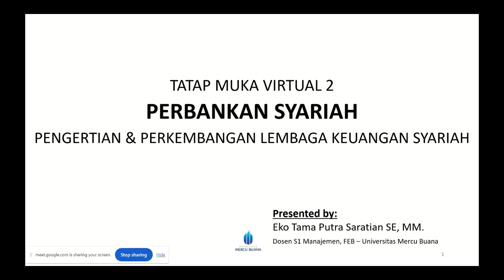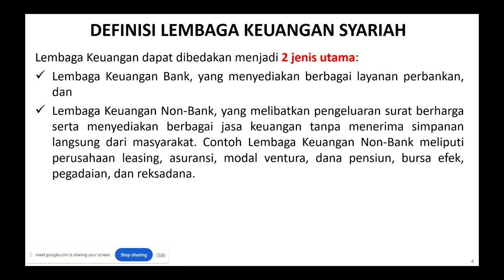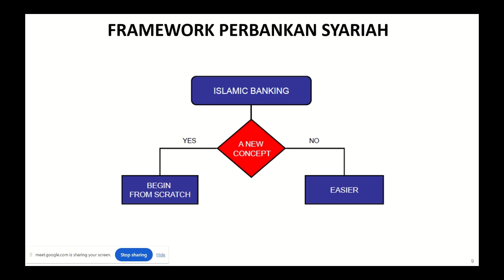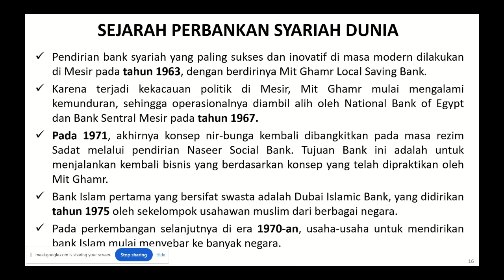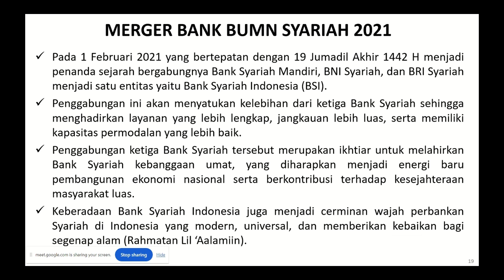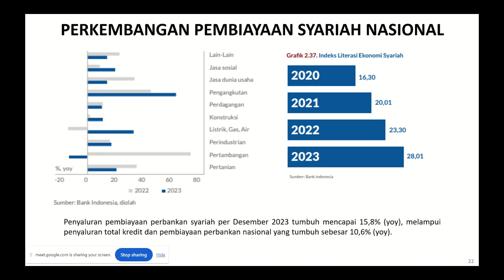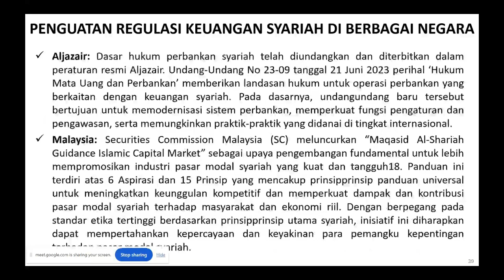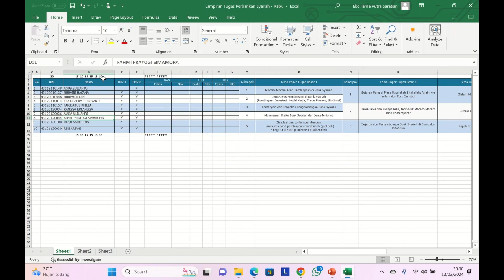Perbankan Syariah Pertemuan 2 - Pengertian & Perkembangan Lembaga Keuangan Syariah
Berikut merupakan kuliah Perbankan Syariah pertemuan 2.
Semoga bermanfaat FASTLearning.